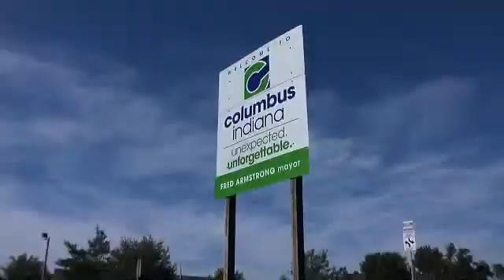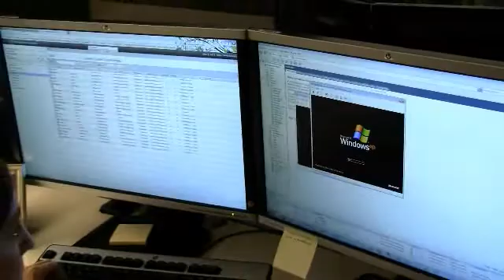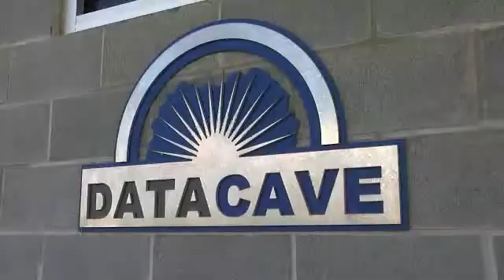Bartholomew County Increases Resilience, Availability & Agility with Virtualization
Bartholomew County Increases Resilience, Availability, Agility with Datacenter and Desktop Virtualization

VMware solutions empower Indiana's Bartholomew County to do more with less. The county IT budget was $5,000 lower in 2010 than in 2001, yet the infrastructure today is more resilient, flexible and able to support greater workloads for vital functions from tax collection to 911 dispatches. Instrumental in the design and deployment of this infrastructure was VMware partner Network Storage Inc., an Indianapolis-based firm bringing expertise in storage, data protection and virtualization.